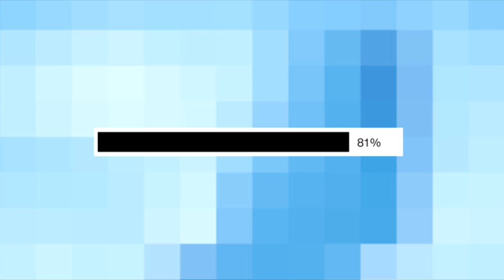La Barra de Proceso: EL ORIGEN